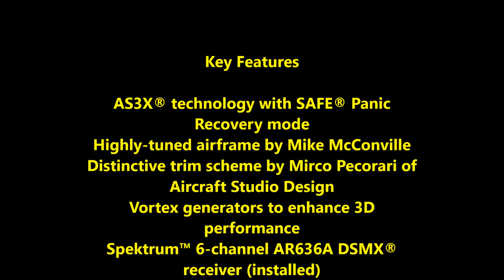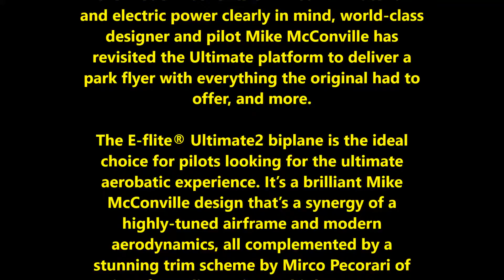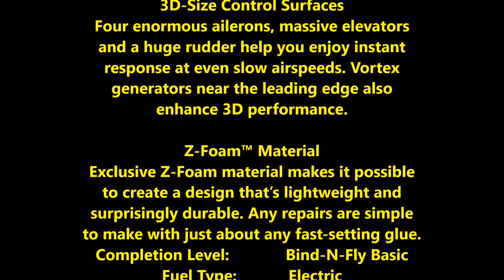Ultimate² BNF Basic